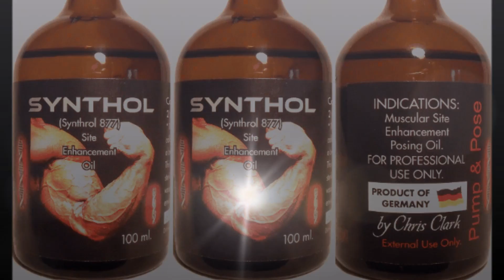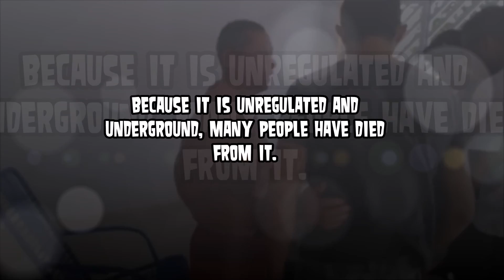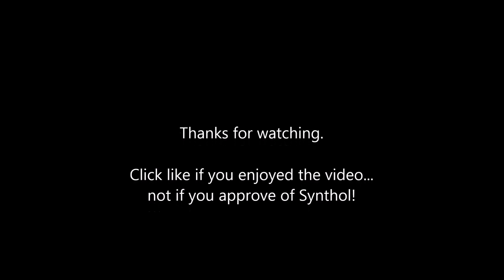World's Strongest Man? World's Largest Arms?